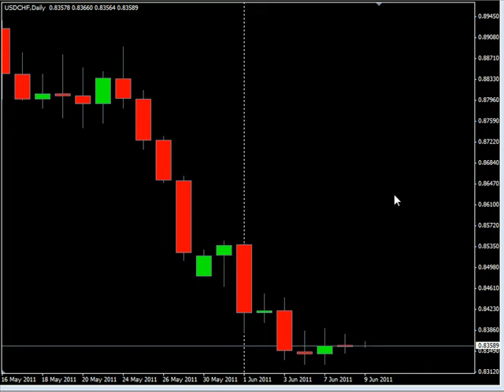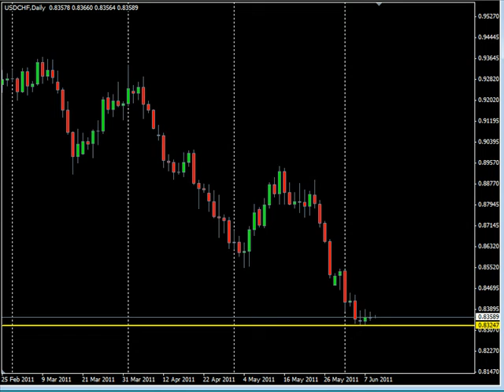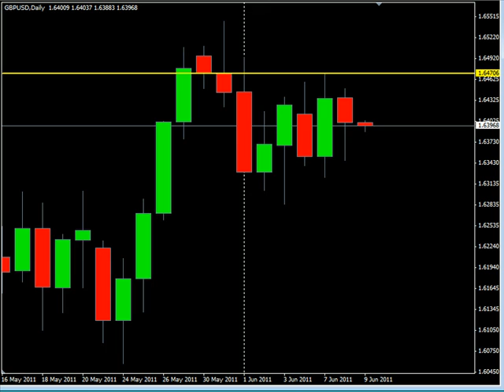Forex Day Trading...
Watch this video and learn more about Forex Day Trading...